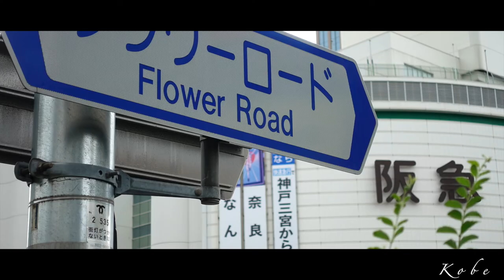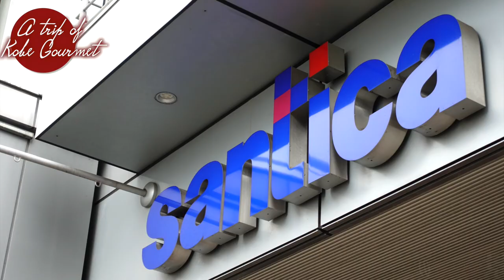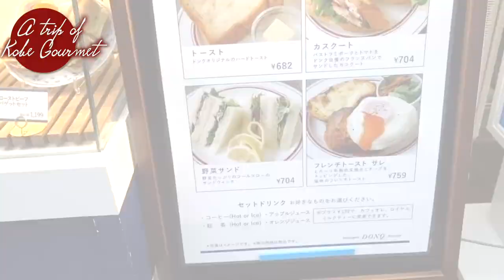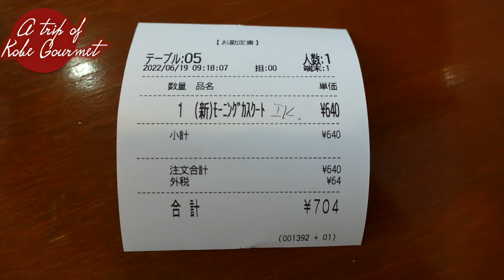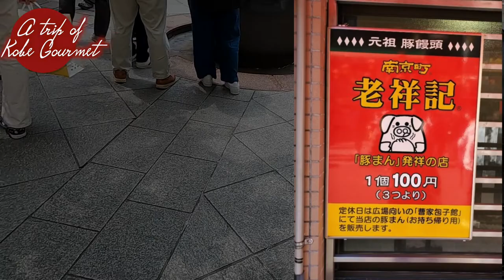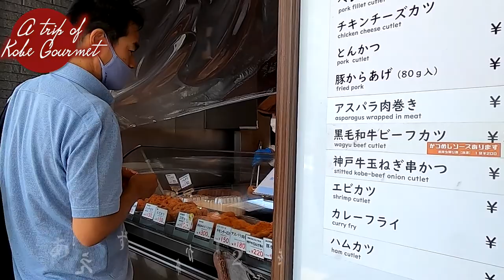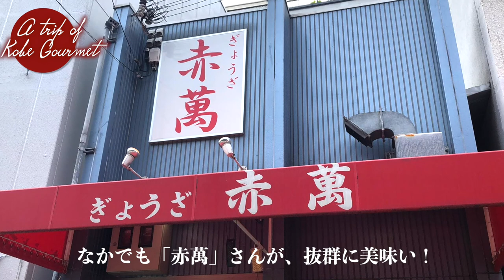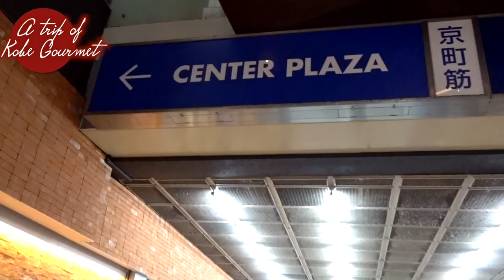神戸グルメ旅／５店舗（ドンク本店、老祥記、高谷商店、ぎょうざ赤萬、SAVOYカレー）。後日、リベンジします❗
関連動画も記載しておきます。こちらも是非、御覧ください❗

【関連動画】
‹神戸関連›

○insta360 ONE X2
○zhiyun crane m2／ジンバル
○Manfrotto／ミニ三脚